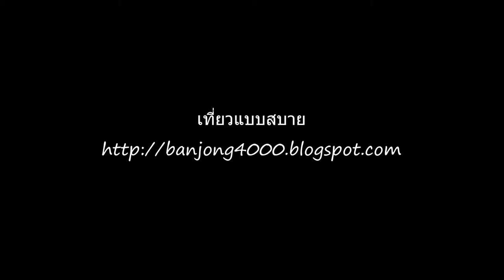บัวขาวชิงแชมป์โลก WBC เชียงราย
บัวขาว บัญชาเมฆ vs อับดุล ตุลเรย์ นักชกฝรั่งเศล ศึกมวยไทยประสานใจ ไทยปรองดอง ณ หอประชุมราชภัฏเชียงราย 15 ส.ค.57